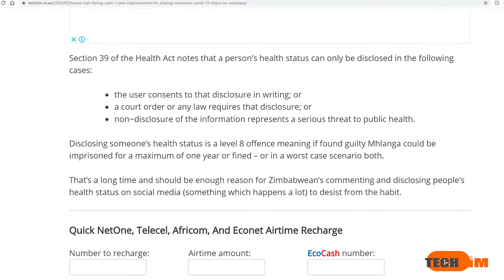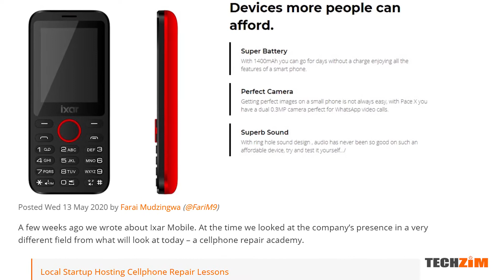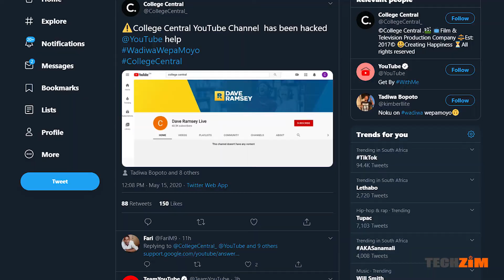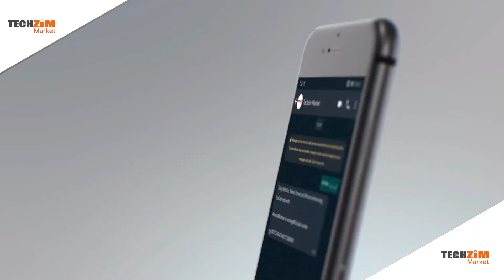RBZ Announces New Z$10 and Z$20 Notes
Weekly News Update